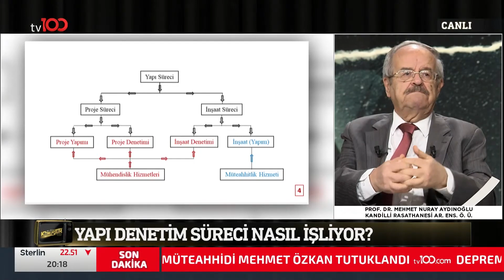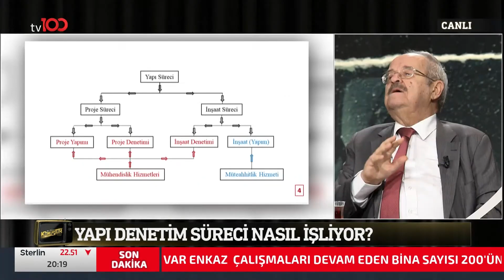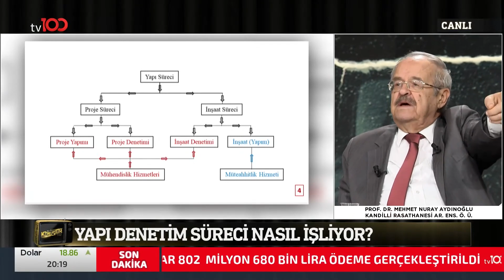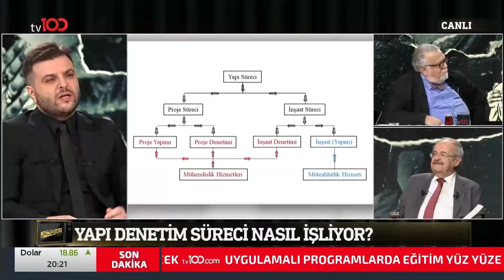M.Nuray Aydınoğlu Yapı Denetim Sürecini Tek Tek Anlattı | Candaş Tolga Işık ile Az Önce Konuştum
Yapı denetim süreci nasıl işler? Deprem yönetmeliği yıkımdan korur mu?

Frekans: 11916
Sembol: 30000
Polarizasyon: V (Dikey)
Frekans: 12729
Sembol: 30000
Polarizasyon: V (Dikey)